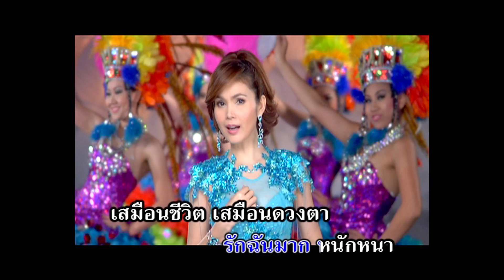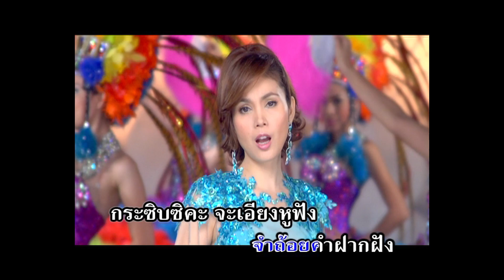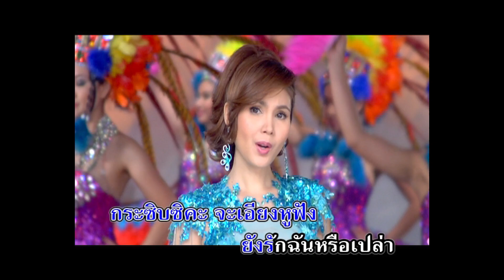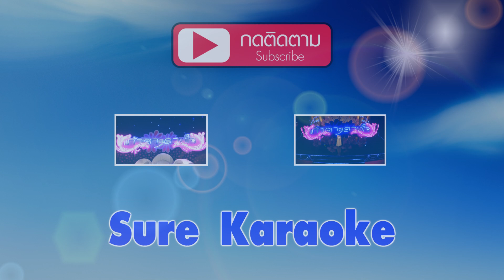อยากฟังซ้ำ - ฝน ธนสุนทร [KARAOKE OFFICIAL]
เพลง
ศิลปิน
คำร้อง/ทำนอง : กานต์ การุณวงศ์
เรียบเรียงดนตรี : สมปอง เปรมปรีดิ์